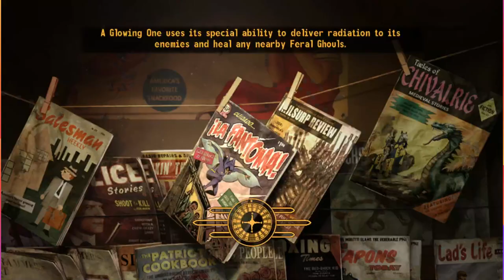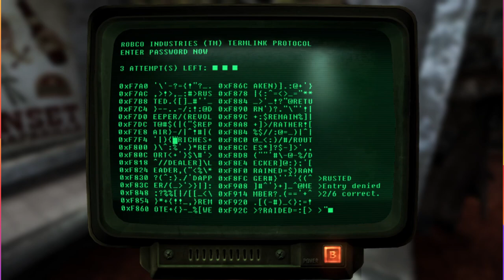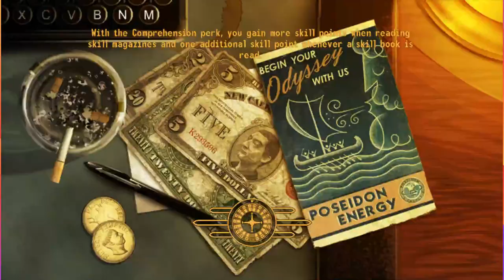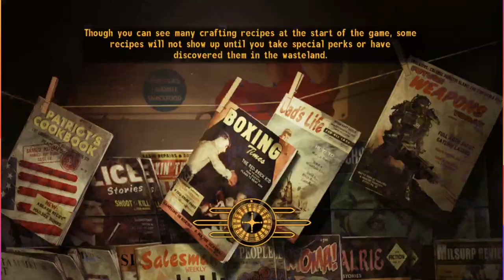Fallout New Vegas Playthrough ep 9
In theeees one we destroy the evil robit army and save the day! On top of that we also upgrade some comms stations, so yay a lot of running!